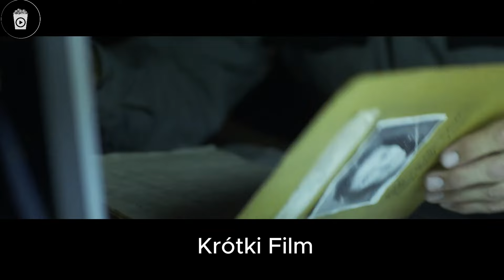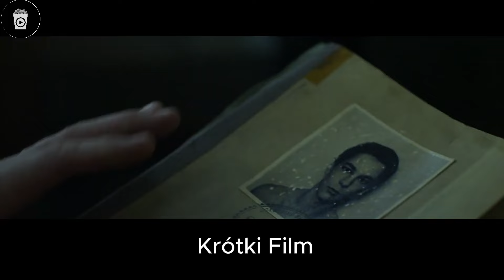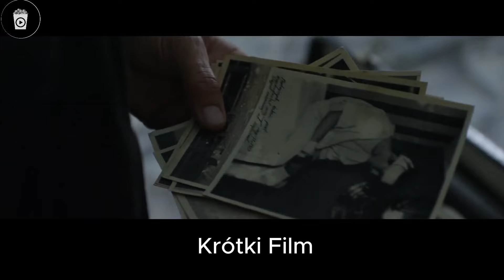Zakochuje Się W 100-Letnim Chłopcu, Który Musi Popełniać Zło, Aby Żyć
Ciesz się opowiadanymi filmami i serialami dzięki naszym filmom, a my zawsze postaramy się przynieść Ci dobre i interesujące opowiadanego kina oraz seriale poprzez nasze opowieści.

Wszelkie materiały w tym filmie zostały użyte wyłącznie w celu przekazania wiadomości (zrozumiałej) dla widzów. Zgodnie z moją wiedzą, jest to używanie zgodne z zasadami w sekcji recenzji i komentarzy. Nie planujemy naruszać praw żadnej osoby. Dziękujemy.

Zrzeczenie odpowiedzialności za prawo autorskie zgodnie z Artykułem 107 ustawy o prawie autorskim z 1976 roku: Przysługuje prawo do używania utworów w ramach dozwolonego użytku, takiego jak krytyka, komentarz, doniesienia prasowe, nauka i badania. Dozwolone użycie jest uznawane za zgodne z przepisami prawa autorskiego, które w przeciwnym razie mogłyby stanowić naruszenie. Użycie niekomercyjne, edukacyjne lub osobiste przeważa na korzyść dozwolonego użytku.